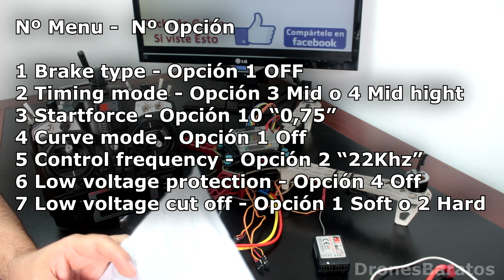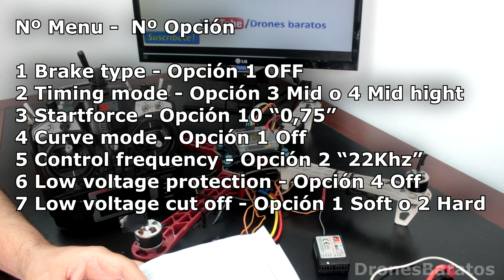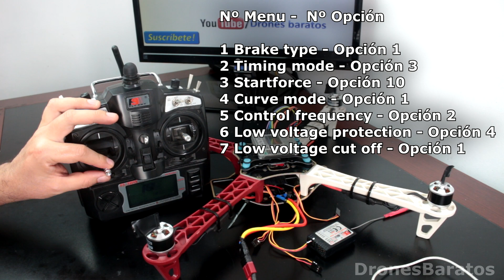Como Fabricar Un Drone Casero Parte 12 Configurar ESC EMAX Simon Calibracion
Como calibrar los Esc EMAX simon, Aprende Como como construir un drone casero F450 o Diatone Q450 Con Controladora KK 2 Paso A Paso Parte 12 *** LISTA DE MATERIALES BÁSICOS ***

Lista materiales drone Completa quadcopter casero y planos pdf